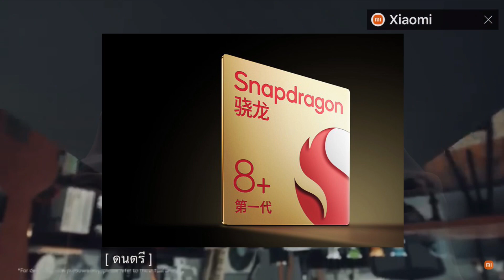เปิดตัวแล้ว Xiaomi Pad 6และ Xiaomi Pad 6 Pro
เปิดตัวแล้ว Xiaomi Pad 6และ Xiaomi Pad 6 Pro แท็บเล็ตเรือธง ใช้ชิป Snapdragon พร้อมจอ 144Hz ให้ RAM สูงสุด 12GB

ที่มา Xiaomi Pad 6 Pro